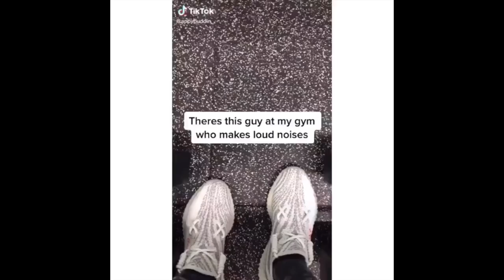VIDEO LUCU - ORANG INI KELUARKAN SUARA ANEH DI GYM